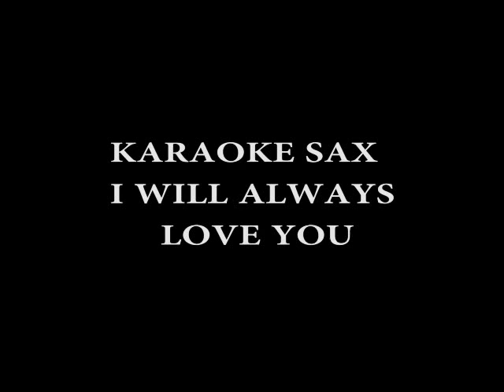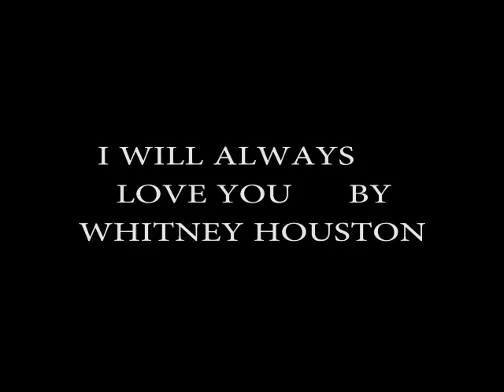Karaoke Sax---I will Always Love You---by Whitney Houston--cover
This is a Series, of video's that highlights some of my favorite songs. That feature some great guitar and sax solo's. So, to have some fun, and show my appreciation for this music. I, decided to costume up and film my best fake playing to, in my own way, give a shout out to these great songs and artist, and the Instruments they play, and I love the most but can't play. So be shocked or enjoy someone else's personal fantasy.